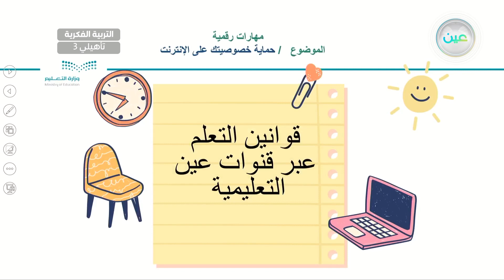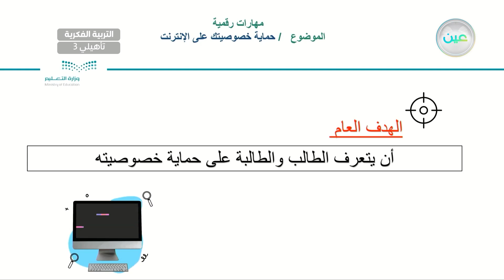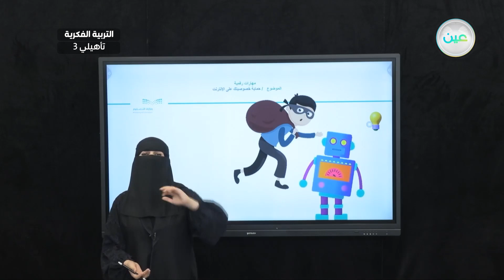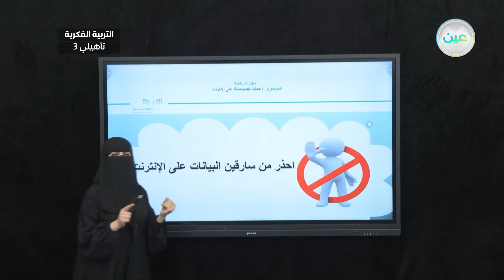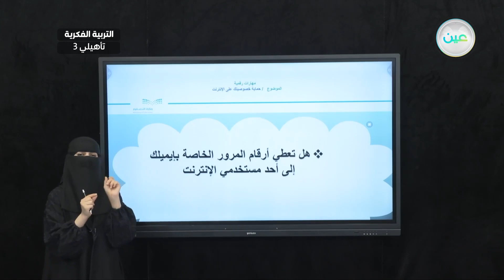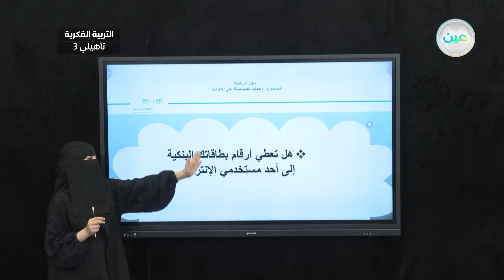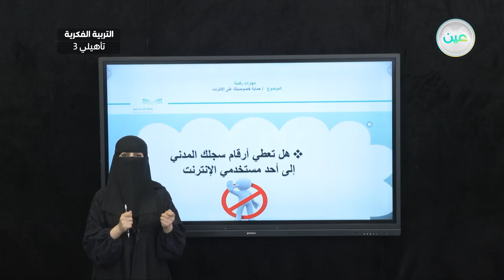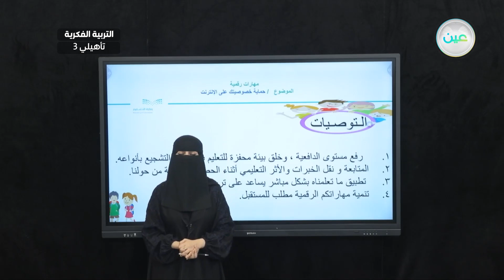حماية خصوصيتك على الانترنت-1- - المهارات الرقمية - ثالث تأهيلي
الحصة 30 - الأحد - الأسبوع الثالث - ثالث تأهيلي